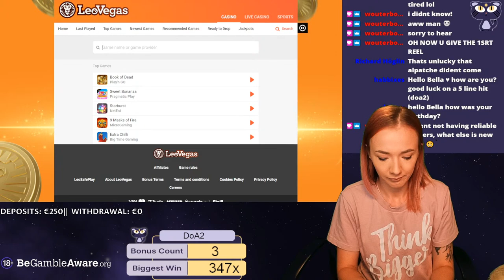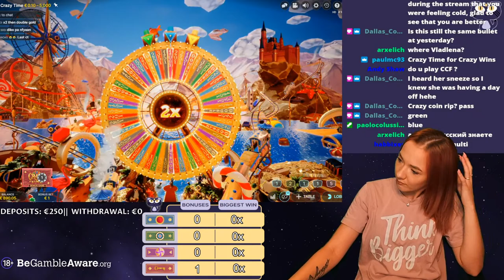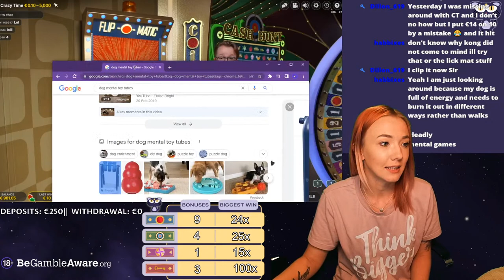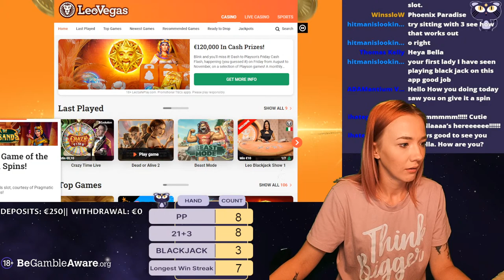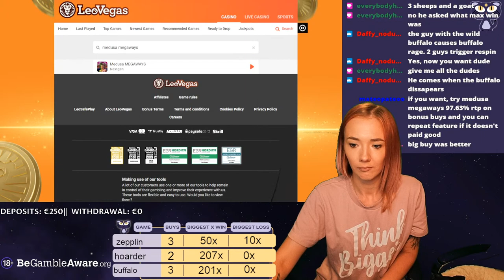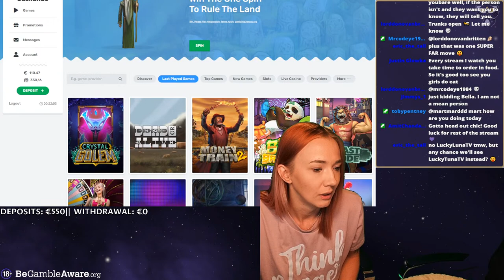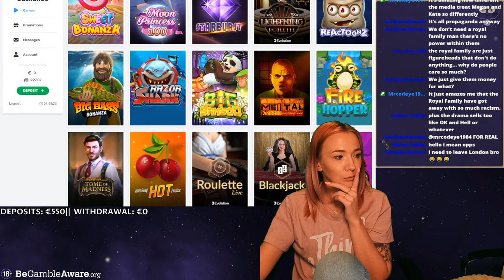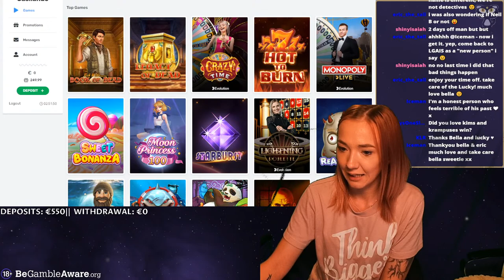🙉SLOT GRIND🙉-Post wins on Push Gaming's newest title:Deadly 5 to win a share of €1000!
We've had so much fun streaming and this is just the beginning.

🍀 Support us and get a deposit bonus at the same time

🌙 Join the #1 casino community @ CasinoGrounds.com

1. Don't think of gambling as a way to make money.

2. Only gamble with money you can afford to lose.

3. Set a money limit in advance.

4. NEVER chase losses.

5. Take frequent breaks.